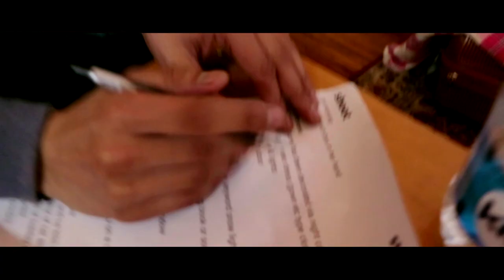Tripacouplecrew || honeymoon trip || auli uttarakhand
TRIPACOUPLECREW is the crew of filmmakers, photographers, and travel enthusiastic peoples at tripa.in.we serve the great experience of travel through a trip of Uttarakhand. stay connected with our youtube account for great stories,  trip destinations, and lots of more updates form Uttarakhand.

gear we used.